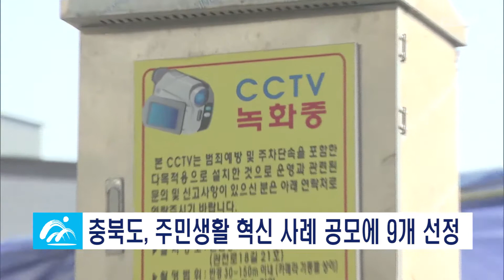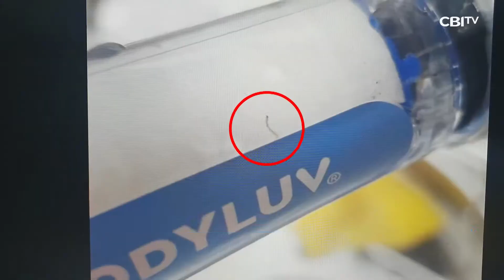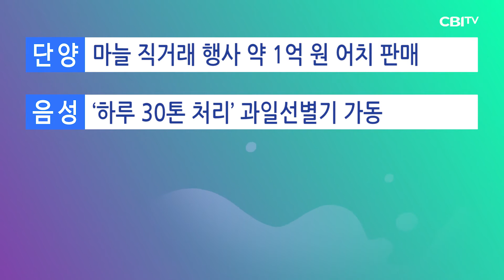충청북도 7월 28일 뉴스